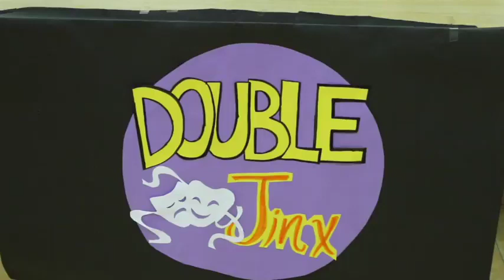Shake me up/Quality Schools International Shenzhen/SH/Fiction